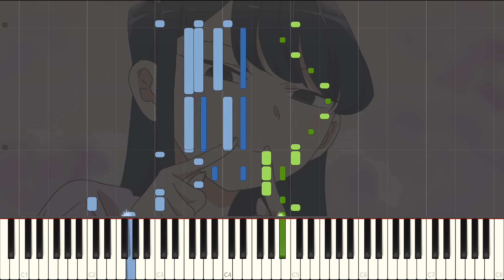komi-san sus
she aint talking man just vote her out

Anime: Komi-san wa, Komyushou desu.
Song: シンデレラ (Cinderella)
Artist: Cider Girl
Piano Arrangement by: Sakura Melodies
DAW: Reaper
Headphones: Audio-Technica ATH-M50x
Video Editing: DaVinci